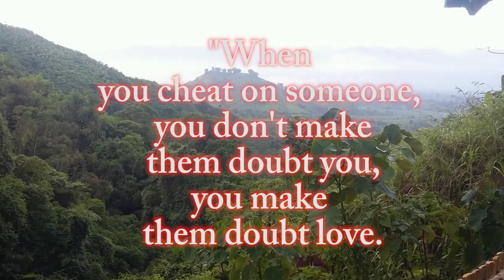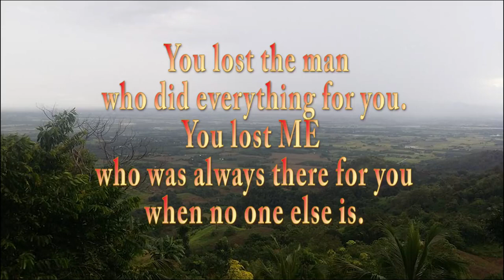You Lost Me (pinagtagpo pero di tinadhana) by:jonca